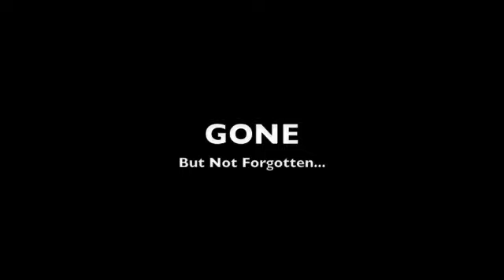bee movie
this is what happens to defect skate crew when its too wet to skate